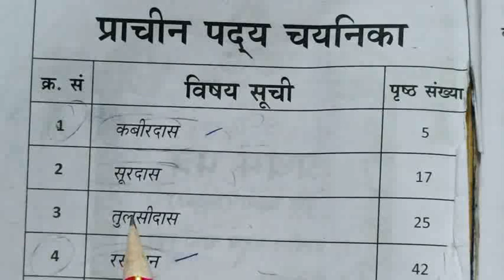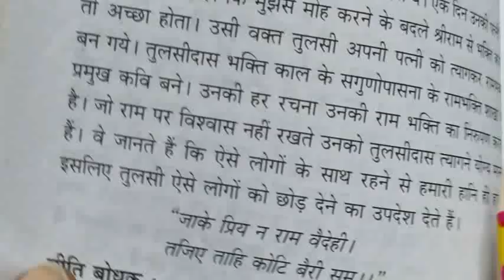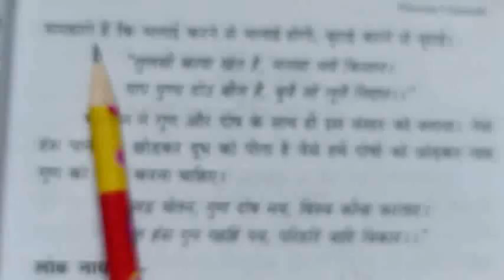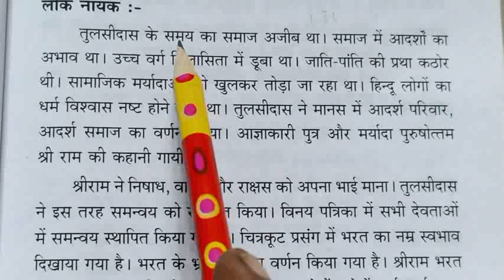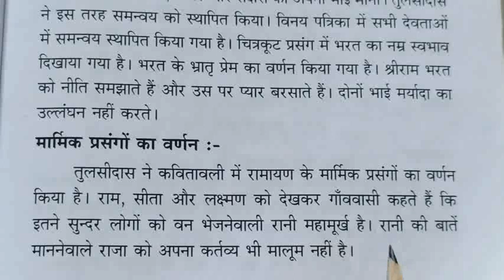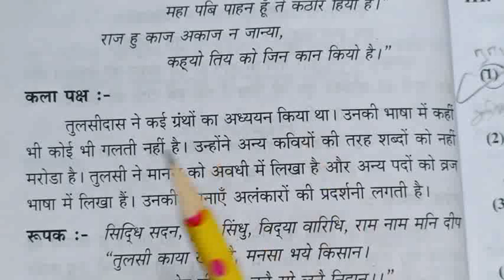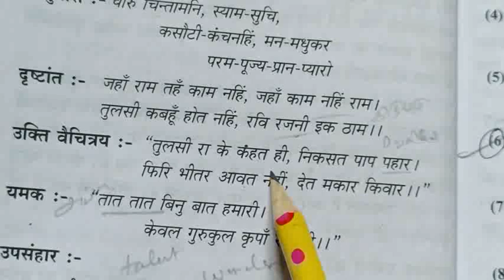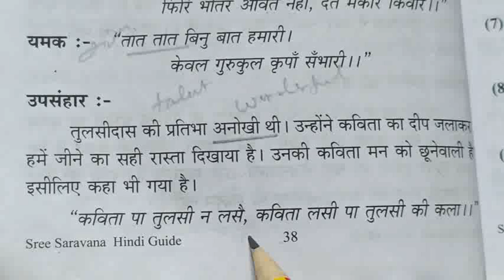Praveen uttarardh / 3. तुलसीदास / Paper 1